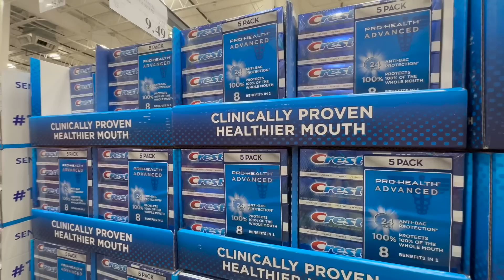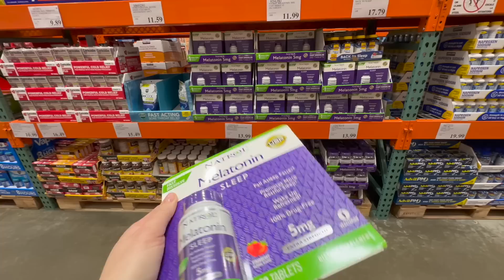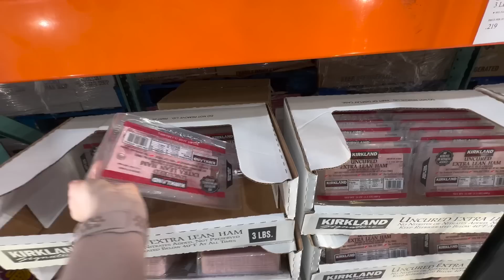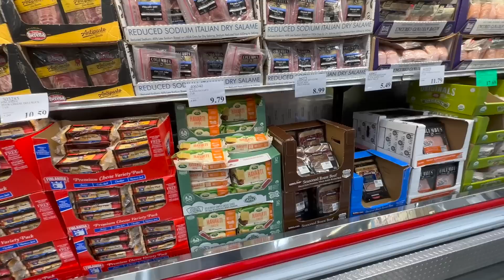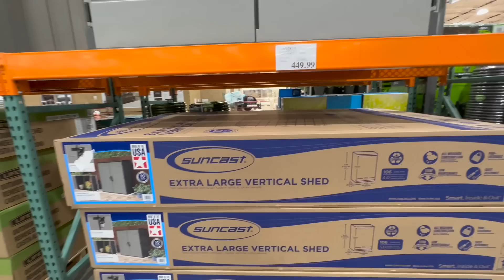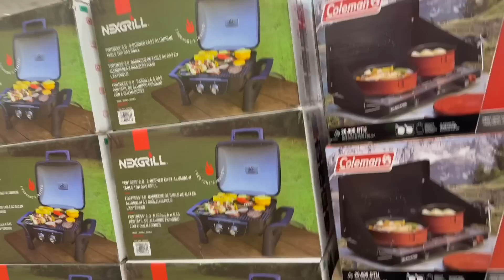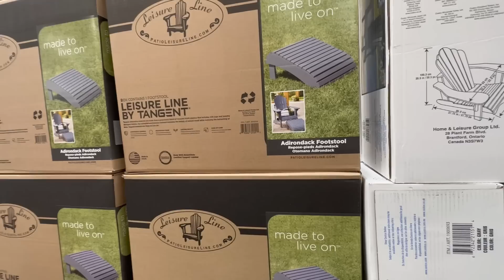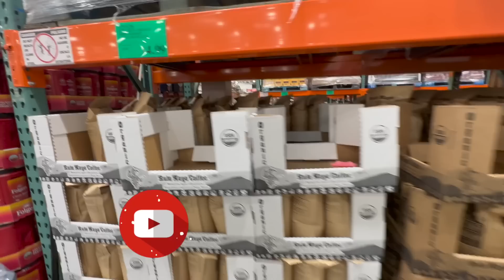США Покупки в КОСТКО/ Цены и ассортимент в COSTCO/Ассортимент сезонных товаров в КОСТКО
Небольшие покупки В КОСТКО(COSTCO).Цены и ассортимент на сезонные товары.Скидки на товары, покупки в сша, жизнь в сша.
Наша семья переехала в США в 2020 году. Живем мы в Остине, штат Техас. На канале мы рассказываем о своем переезде, о школе, о покупках, о медицине , о том как проводим время, а также делимся полезной информацией.

Eсли у вас есть вопросы к нам - пишите в комментариях, не стесняйтесь!